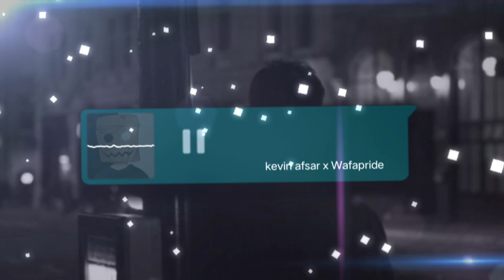DJ RASA YG TERTINGGAL X SA TE MABOK X AING GAGAS SLOW WAFAPRIDE FT DJ PINPIN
𝘿𝙟 𝙍𝙖𝙨𝙖 𝙮𝙖𝙣𝙜 𝙩𝙚𝙧𝙩𝙞𝙣𝙜𝙜𝙖𝙡 𝙭 𝙎𝙖 𝙩𝙚 𝙈𝙗𝙤𝙠 𝙭 𝘼𝙞𝙣𝙜 𝙜𝙖𝙜𝙖𝙨 𝙨𝙡𝙤𝙬 𝙧𝙚𝙫𝙚𝙧𝙗 𝙭 𝙒𝙖𝙛𝙖𝙥𝙧𝙞𝙙𝙚

Partner : @wapet_24
bantu juga :

Gabung ke team kami Jawasoft , insyaallah gak terjadi apa apa🗿

Link download lagu  di komentar

Gak di subrek gw yg nyubrek